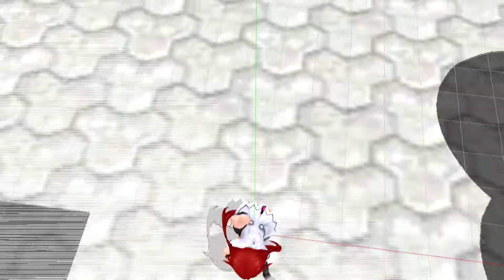Fire Emblem Heroes Writhe song but its got cursed dancing in it (dont ask)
"um what the hell is this?"
um i dont have an answer for you lol idk what this is either

for dances all i know is i used follow the leader for hildas dance and fortnite dances for toad and tails.

i am going to hell for making this video arent I